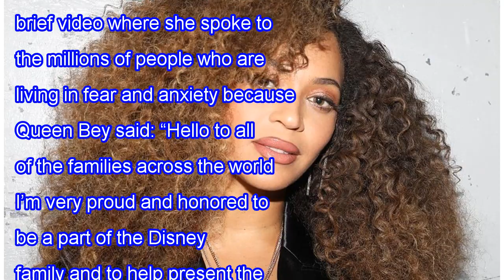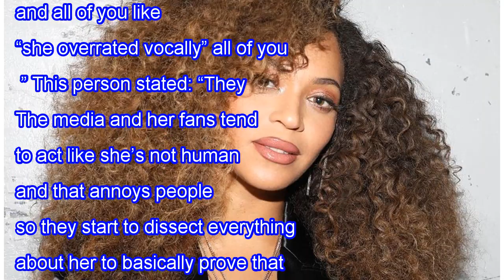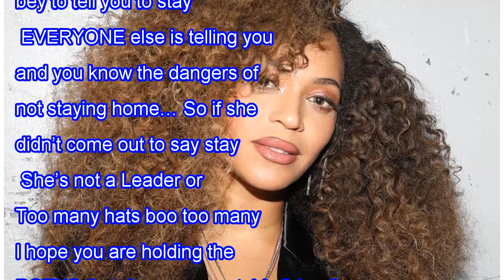BEYONCÉ SURPRISES FANS WITH FLAWLESS PERFORMANCE IN NEW VIDEO AND JAY-Z’S WIFE ALSO SHARES A MESS...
BEYONCÉ SURPRISES FANS WITH FLAWLESS PERFORMANCE IN NEW VIDEO AND JAY-Z’S WIFE ALSO SHARES A MESSAGE OF HOPE AMID THE CORONAVIRUS PANDEMIC